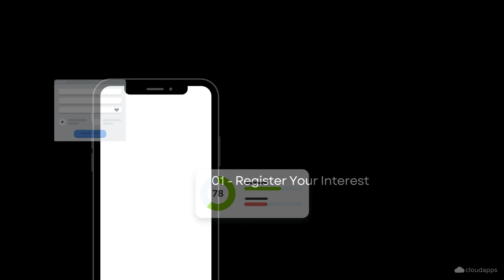Introducing Cloudapps - Predict AI Plug & Play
We have created a plug-and-play solution that allows you to use our most powerful Predict AI Sales products with a single-click integration. Get Deal Health, Pipeline Health, and Sales Forecasting up and running within an afternoon; simply sign up, sign in, press 'Provisioning,' and in less than an hour, you will have access to the most accurate AI-driven sales analytics on the market.

With our plug-and-play solution, customers have seen:
An increase in sales by 2%
Reduction of deals lost by 5% per quarter
1% Increase in additional deal revenue
Increase sales team efficiency by 10%